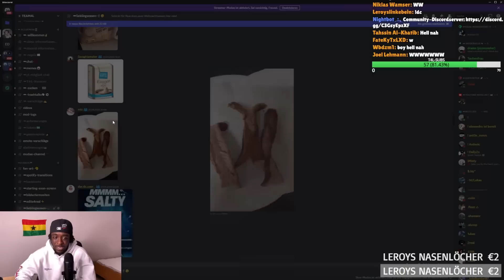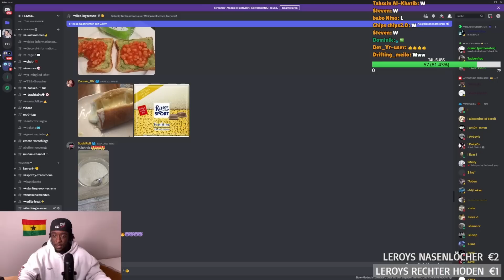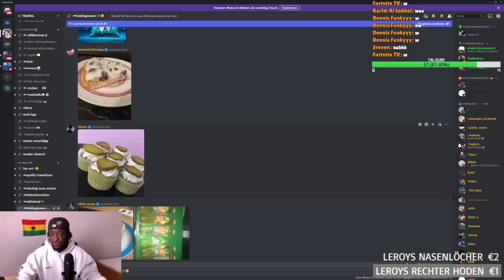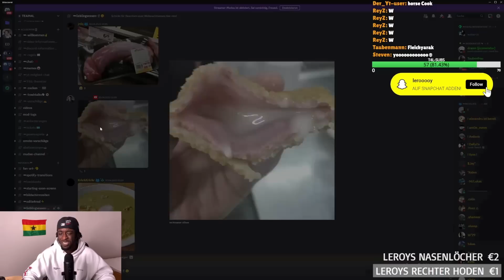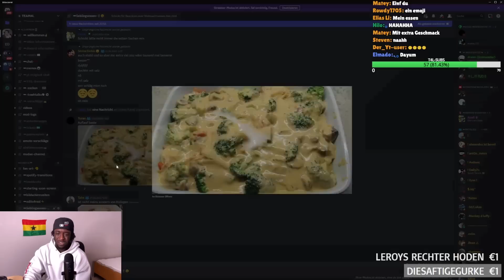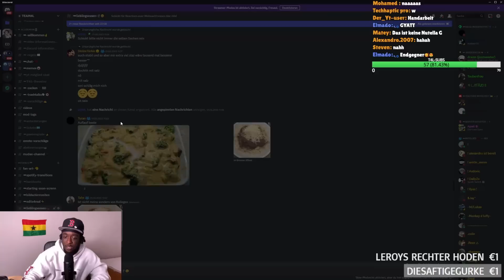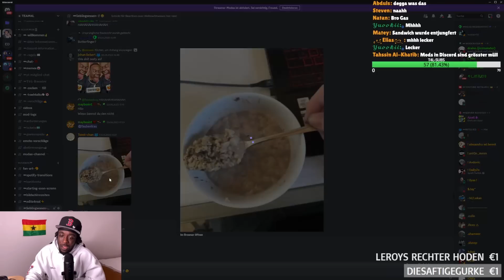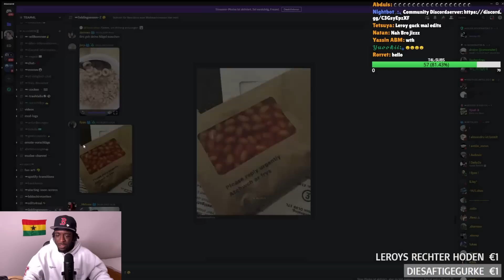Das Essen meiner Viewer ist furchtbar…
Werde ein Kanalmitglied und sichere dir exklusive Vorteile ‼️

Unterstützt mich wenn ihr mehr sehen wollt!

!!Socials!!